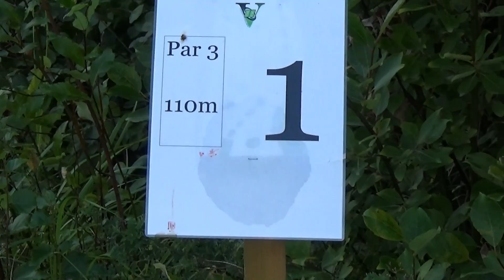Mellonmäki 11.8.2015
Tero, Juha ja Mie Mellonnäen 12 väyläsellä. Paska reissu mut tulipahan tehtyä.